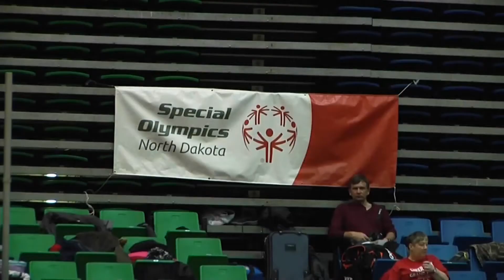Bismarck officer carries Flame of Hope for Special Olympics